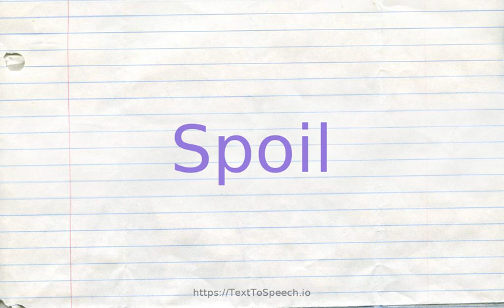How to pronounce spoil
Learn how to say Spoil in English correctly with TextToSpeech.io free pronunciation tutorials. American & British English pronunciation of male & female voices provided in videos. Check them out!

    Spoil definitions:
    (n): the act of stripping and taking by force
    (n): the act of spoiling something by causing damage to it; "her spoiling my dress was deliberate"
    (n): (usually plural) valuables taken by violence (especially in war); "to the victor belong the spoils of the enemy"
    (v): alter from the original
    (v): become unfit for consumption or use; "the meat must be eaten before it spoils"
    (v): make imperfect; "nothing marred her beauty"
    (v): destroy and strip of its possession; "The soldiers raped the beautiful country"
    (v): have a strong desire or urge to do something; "She is itching to start the project"; "He is spoiling for a fight"
    (v): make a mess of, destroy or ruin; "I botched the dinner and we had to eat out"; "the pianist screwed up the difficult passage in the second movement"
    (v): hinder or prevent (the efforts, plans, or desires) of; "What ultimately frustrated every challenger was Ruth''s amazing September surge"; "foil your opponent"
    (v): treat with excessive indulgence; "grandparents often pamper the children"; "Let''s not mollycoddle our students!"